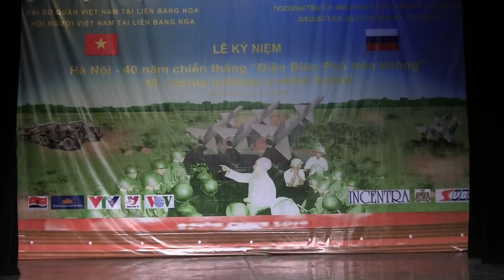15 - Синий платок - Hải Yến + Hoàng Yến